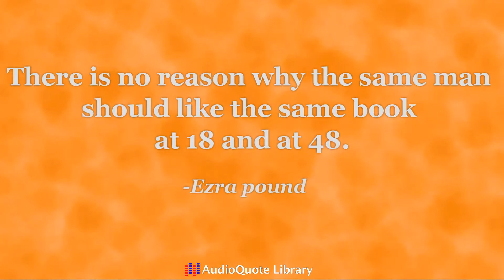Ezra Pound Quote - Reading at 18 and at 48!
This is a reading of a famous quote from Ezra Pound.  The quote is: "There is no reason why the same man should like the same book at 18 and at 48."